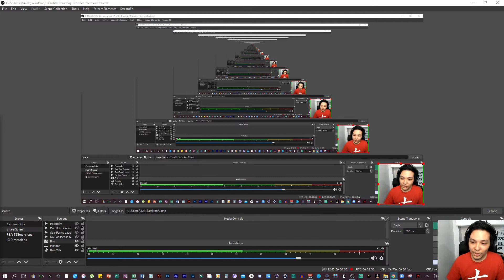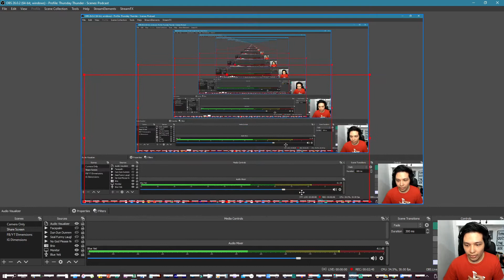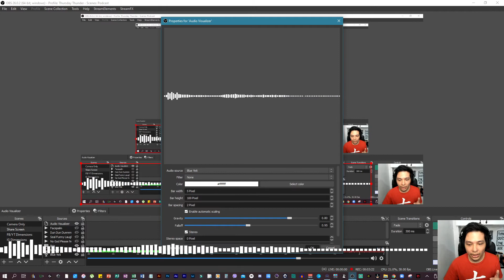How to create your own creative Podcast using OBS Studio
A video I created for Passionate Creators Community!